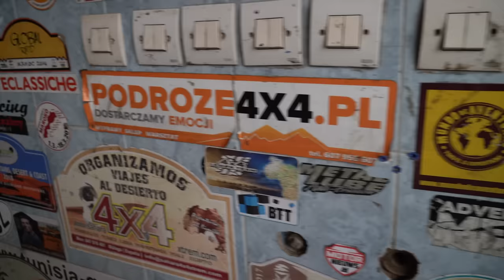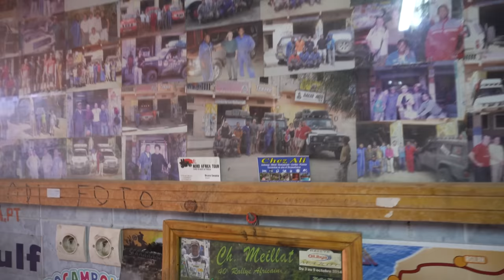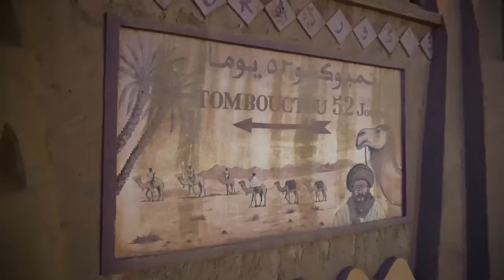Ciężka droga przez pustynię 🐫 Ognisko 🔥 Pola palmowe 🌴 Wodospady | Zagora | Vanlife Maroko #18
Droga przez pustynię okazała się bardzo ciężka. Upały, kurz i monotonny krajobraz dały się we znaki. Pięknych miejsc jest niewiele podczas długiej drogi przez pustynię. Udało nam się jednak znaleźć pola palmowe, wodospady, w których była woda, przenocować na pustyni a nawet zrobić ognisko❗️No i wreszcie dotarliśmy do Zagory, miasta gdzie niegdyś zatrzymywały się karawany, przed wyprawą do Tombouctou w Mali 🐪🐪🐪🌴🌴🌴

00:00 Wstęp
00:42 Zagora i streszczenie trasy z przygodami
03:07 Jak wygląda większość oaz na pustyni (Zagora)
06:30 Tissint - totalny szok.
09:55 Spełniliśmy nasze marzenie. Noc na pustyni
11:16 Obóz nomadów
13:26 Zagora - czy warto tu przyjechać?
17:45 Miasto Nkob. Berberyjskie plemię Ait Atta